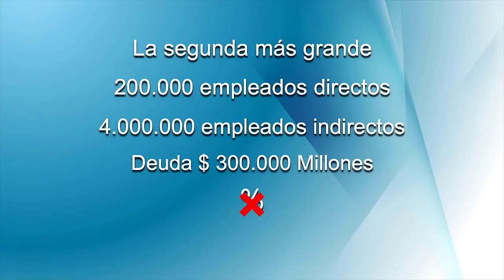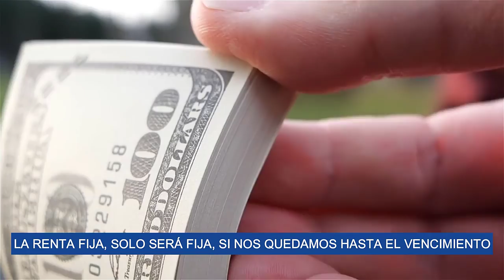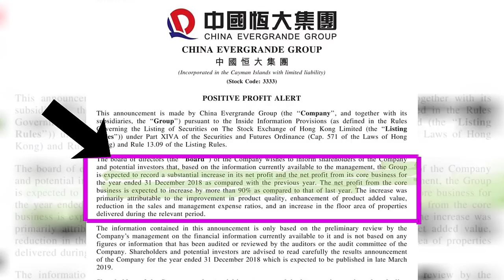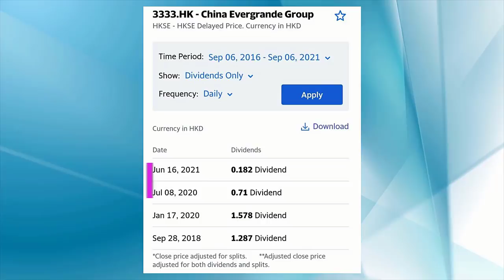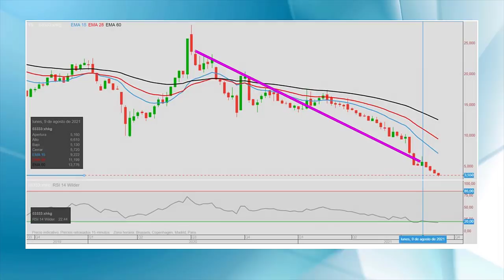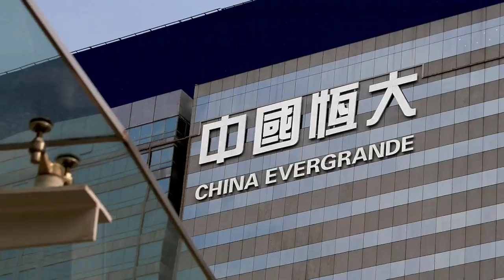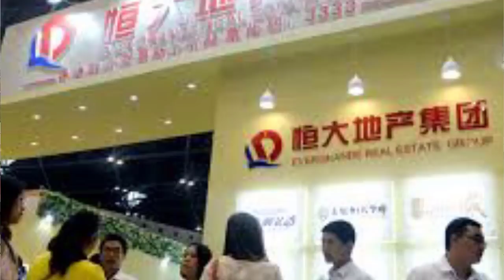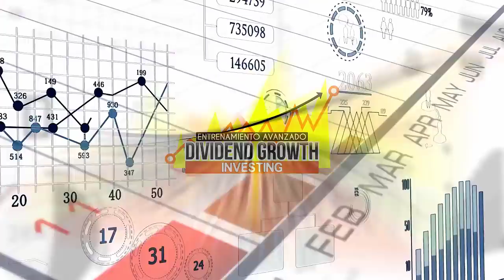💥 CHINA y la Próxima CRSIS ECONÓMICA Mundial 🇨🇳 l 👉🏼La QUIEBRA de EVERGRANDE GROUP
💥La BURBUJA China AMENAZA la ECONOMÍA MUNDIAL | 👉 Cómo PROTEGERSE:
► Como identificar compañías en CRISIS.
► 2 tipos de análisis para valorar oportunidades.
► Que hacer si una empresa esta en quiebra.
► Cual será la estrategia China para salir de esta crisis.

*INDICE de contenido del Video:
01:23  : INICIO
02:10  :  La perdida de VALOR en los bonos de EVERGRANDE GROUP.
03:55  :  Que son los BONOS BASURA ?
04:55  :  Como comenzó su BANCARROTA ?.
06:30 : ▶▶ Síguenos en Instagram
07:20  :  Como analizar los DIVIDENDOS de Evergrande ?
08:10  :  Análisis fundamental de la crisis.
09:12  :  Análisis grafico de EVERGRANDE.
09:58 : ▶▶ Accede al CURSO GRATIS DE BOLSA [ 15 videos de Entrenamiento ]
11:05  :  Como ocurren las BANCARROTAS ?
12:53  :  La ley de QUIEBRAS en China.
14:10  :  La importancia del análisis fundamental.
14:58 : ▶▶ Contenido para APRENDER a Invertir en Valor [ Estrategia VALUE INVESTING ]
15:50  :  Análisis de los DIVIDENDOS.
19:50 : ▶▶ Información para APRENDER a Invertir en ACCIONES de Dividendos Crecientes

VÍDEOS SUGERIDOS
10 Consejos de TRADING y de Inversión del CREADOR del DOW JONES y del ANÁLISIS TÉCNICO (Teoria Dow)